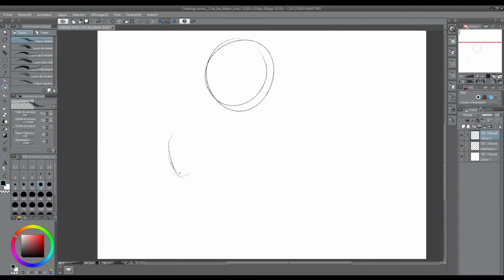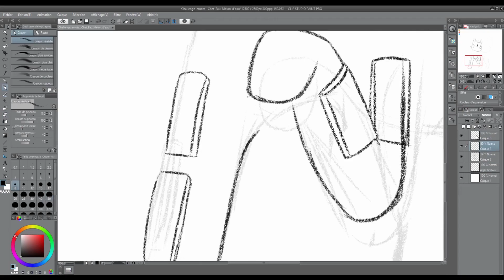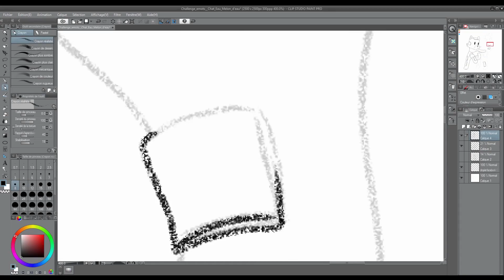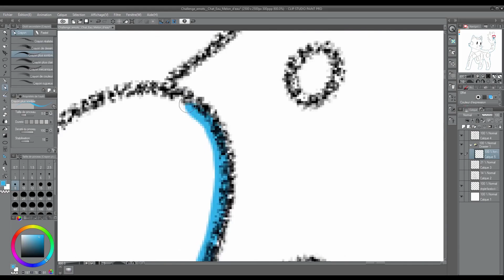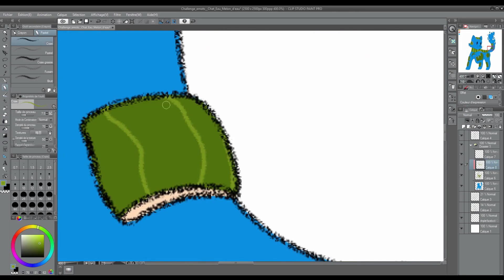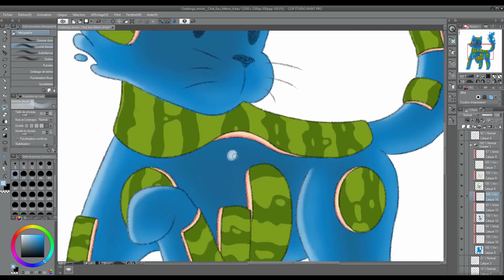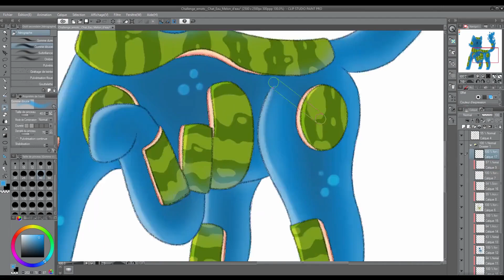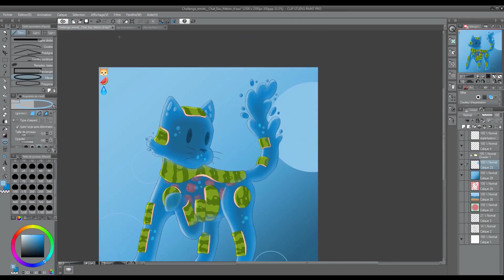Le Chalon d'eau - 3 Emoji Challenge || Speed Art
Première fois que je fais un Challenge en dessin et première fois que je parle aussi en vidéo.

J'espère que vous avez apprécier et que ça vous donnera envie de tester ce défi : )

Rappel des différents combo que je vous propose:
1- 🐓😈🍣
2- 🍰🦂🧞
3- 🐫❄☠
4- 💢🌵🃏

N'oubliez pas de me laisser vos idées de combo dans les commentaires si une autre vidéo de ce genre vous intéresse : )